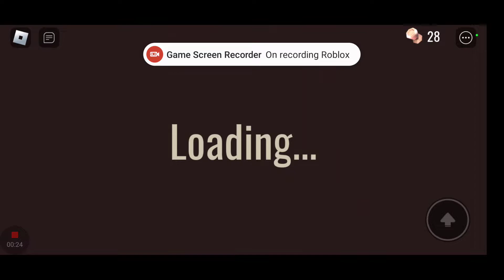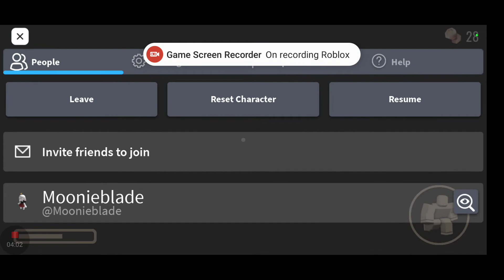Roblox doors fear quit